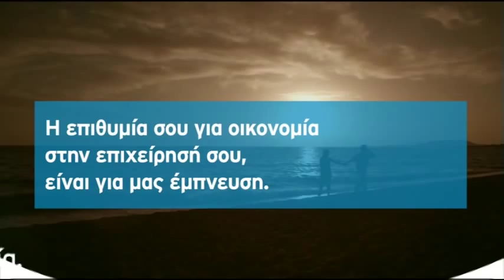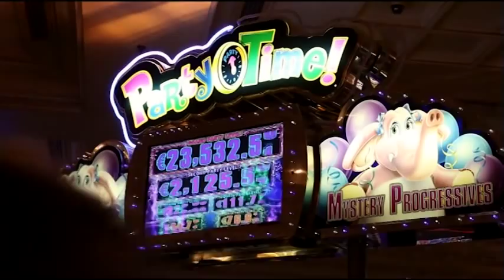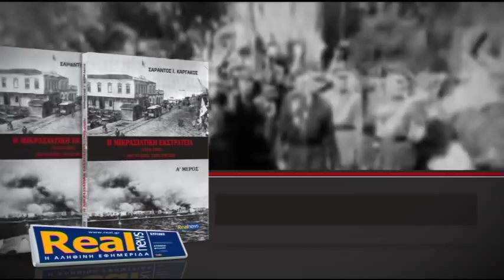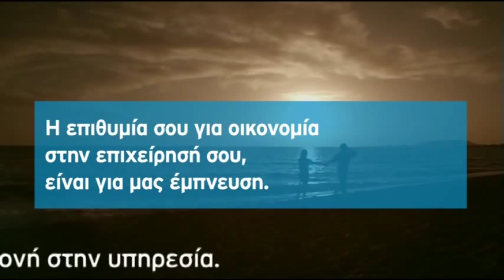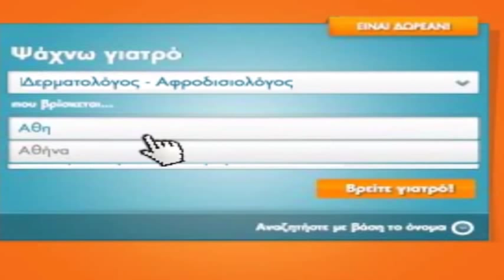Οι εξελίξεις μετά τις δολοφονίες μελών της Χ.Α. . Μέρος B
Η εκπομπή του Ν. Χατζηνικολάου στο enikos.gr για τις εξελίξεις μετά τις δολοφονίες μελών της Χ.Α. Μέρος B